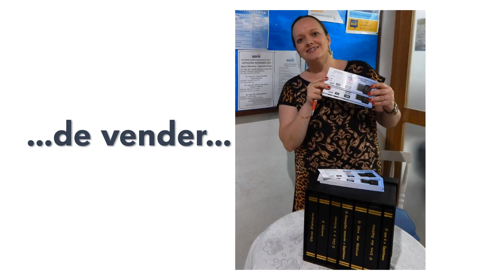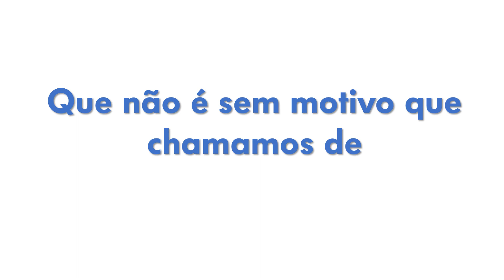Dia Nacional do Voluntariado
Homenagem da SEFA a todos os seus voluntários!